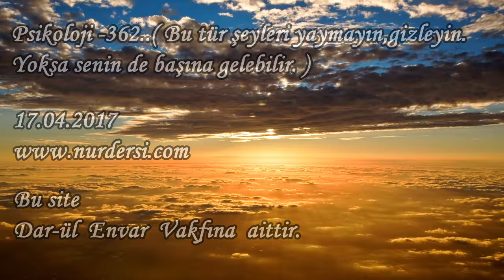Psikoloji-362.. ( Bu tür şeyleri yaymayın,gizleyin.Yoksa senin de başına gelebilir.)